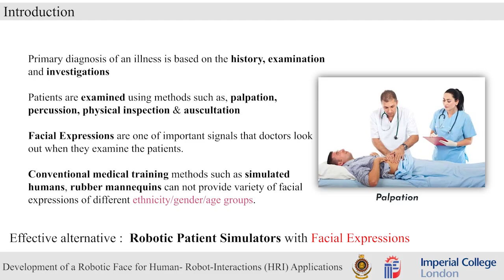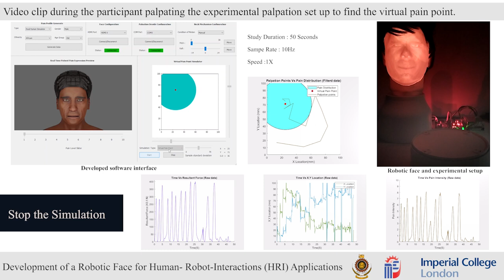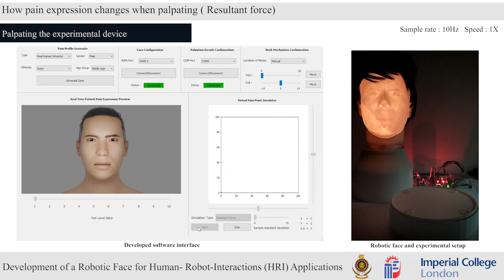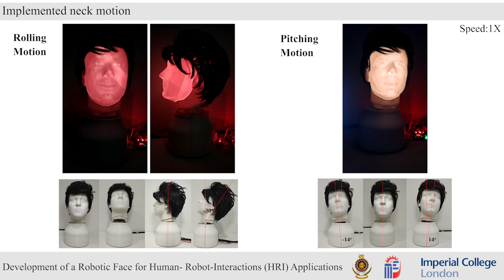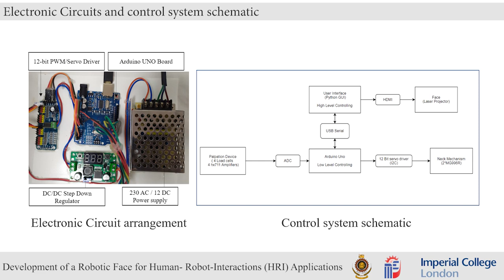Development of a Robotic Face for Human - Robot - Interactions (HRI) Applications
Perera H.M., Ranathunga M.R.P.A., Uyanahewa S.W.